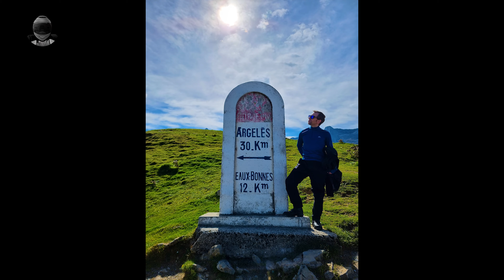🥘PAELLA en el TOURMALET⛰ | Foggy Riders con la BMW R1250GS Triple Black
Me voy de RUTAZA con los FOGGY RIDERS de nuevo! Esta vez disfrutamos de los típicos puertos FRANCESES de Col D'Aubisque y Tourmalet! El OBJETIVO era comernos una PAELLA en el TOURMALET⚠️⬇️↓↓ MÁS INFORMACIÓN AQUÍ ABAJO ↓↓⬇️⚠️

CAPITULOS
0:00 Resumen
1:17 Ruta
1:53 Formigal
3:57 Portalet
6:04 Aubisque
13:20 Tourmalet
17:40 Paella
19:40 Huevo de Camello
21:13 Hourquette du Ancizan
24:20 Bielsa

»🎥 Mis cámaras
-Casco y Manillar: DJI Osmo Action
-Filtros ND DJI Osmo Action
-Drone DJI Mavic Mini 2
-Drone DJI Mavic Air 2s
-Cámara de mano Gimball DJI Osmo Pocket
-Filtros cámara de mano
-Tarjetas SD recomendadas: Samsung Evo Select 128gb

»🛠Soportes
-Soporte GPS RAM
-GPS TomTom Rider
-Soporte manillar Smallrig largo
-Soporte manillar Smallrig corto

»🎤 Micrófonos
-Engine Sound Mic
-Micrófono del casco Andoer
-Adaptador Micrófono Osmo Pocket
-Micrófono Osmo Pocket

» 🏍Mi equipación
-Helmet Shoei GT Air II
-Pantalla Iridio Shoei CNS-1 Iridum Silver
-Helmet Bell Star Pace
-Pantalla Iridio Bell Panovision Iridium
-Helmet Bell SRT-Modular

-Paños de microfibra cristales
-Paños microfibra carrocería/chasis